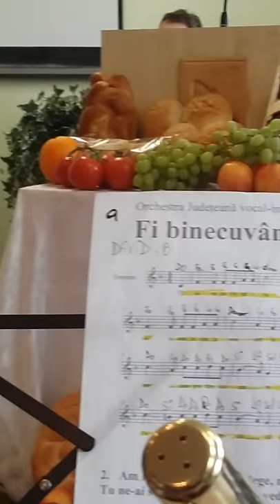Fratele Iulian din Oberwart